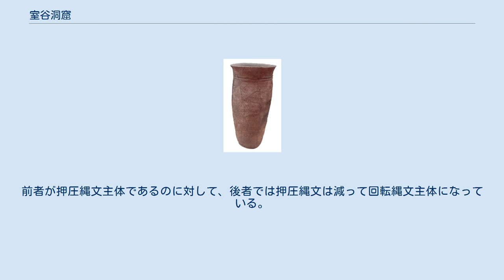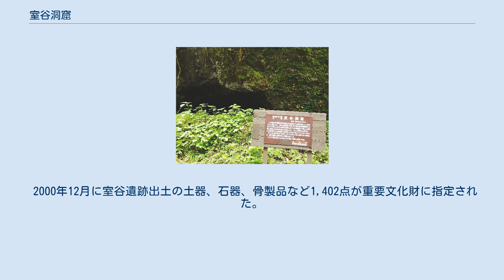室谷洞窟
室谷洞窟（むろやどうくつ）は、新潟県東蒲原郡阿賀町にある洞窟遺跡。
1980年（昭和55年）2月4日に国の史跡に指定された。
また、室谷洞窟出土品も2000年（平成12年）12月4日に国の重要文化財に指定されている。
 阿賀野川水系の室谷川の左岸、福島県境に近い山間部に室谷洞窟がある。
同じく縄文草創期の遺跡として知られる小瀬ヶ沢洞窟から、さらに6.5キロほど上流にさかのぼったところにあり、この洞窟より上流には集落はない。
洞窟は室谷川に臨む流紋岩の崖面に開口し、標高は218メートル、洞窟の高さは3メートル、幅は7メートル、奥行は8メートルである。
 1960年、長岡市立科学博物館で考古部門を担当していた長岡出身の考古学者中村孝三郎が、新潟大学医学部解剖学教室の小片保（おがたたもつ）と共同で調査団を結成し、1961年、1962年にかけて3次の調査を行った。
 洞窟内の堆積土は15層を数え、最上部の1層から5層までを上層、6層から15層までを下層と称する。
上層・下層のそれぞれから多量の土器、石器、骨製品が出土した。
時期的には、上層の遺物が縄文早期および前期、下層が草創期に属する。
下層からは、かつて縄文土器の最古段階とみなされていた撚糸文土器よりさらに古い縄文草創期の土器が出土したことで、小瀬ヶ沢洞窟とともに縄文土器の編年上、重要な遺跡である。
 上層からは撚糸文系、貝殻沈線文系、羽状文系の土器が出土するいっぽうで、下層からはさらに古い草創期の土器が出土している。
「室谷下層式」と称されるこれらの土器は多縄文系（押圧縄文、回転縄文など複数の種類の縄文をほどこす）である。
下層出土の土器は平底の深鉢形で、底面は隅丸方形に形成される。
作り方は輪積法ではなく、板状の粘土を繋ぎ合わせて作っている。
下層出土の土器をさらに細分すると、10層から13層で出土する古段階と、6層から9層で出土する新段階に分けられる。
前者が押圧縄文主体であるのに対して、後者では押圧縄文は減って回転縄文主体になっている。
 下層から出土する草創期の石器は、小瀬ヶ沢洞窟でみられた尖頭器は姿を消し、小型で茎（なかご）のない石鏃、掻器などの限られた種類になる。
上層の石器は、磨製と打製の石斧、磨皿、砥石、石錐、石垂、石匙などが加わる。
 骨製品は、下層ではわずか2点検出されたのみであった。
上層では刺突具、骨針などの骨製品がある。
獣骨はツキノワグマ、カモシカのものが多い。
 上層からは早期および前期の人骨7体分が出土した。
うち前期の3層から出土した女性人骨は屈葬されていた。
他の人骨は破片の検出にとどまっている。
 2000年12月に室谷遺跡出土の土器、石器、骨製品など1,402点が重要文化財に指定された。